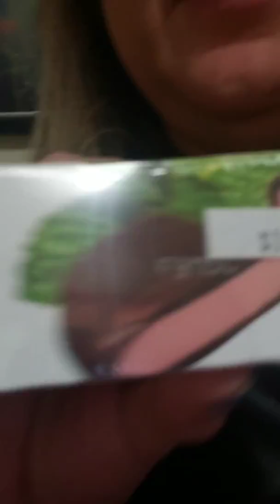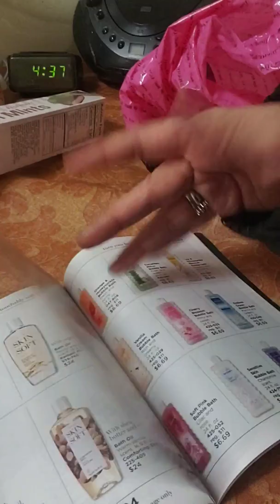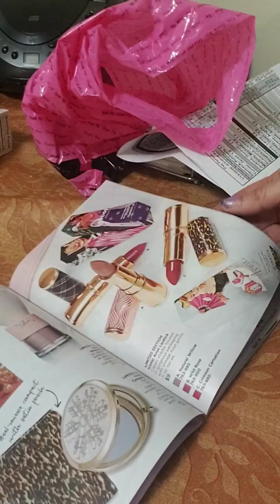Let's rise and shine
Good morning my Darlings